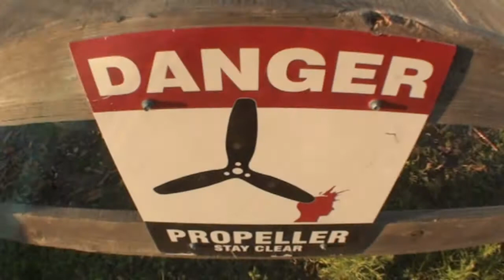Paulina 3 3 18